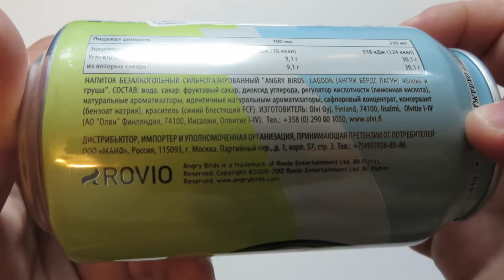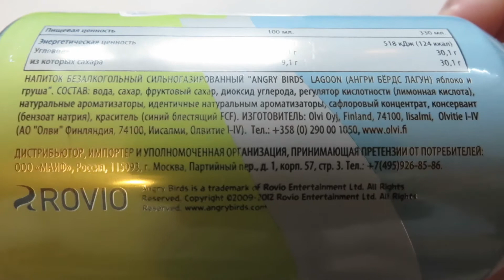Обзор напитка Angry Birds-LAGOON (Яблоко и Груша)